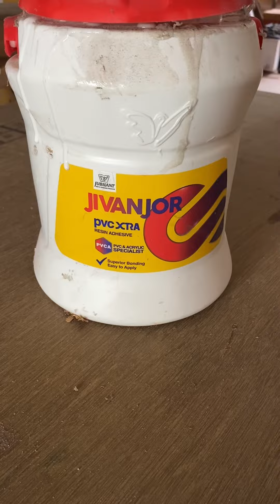Pvc laminate cutting or pasting kaise karein ￼pvc mica ਕਟਣਾ ਤੇ ਲਗਾਨਾ ਸਿੱਖੋpvc lmica￼carpenterwork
Pvc laminate cutting or pasting kaise karein ￼
pvc mica ਕਟਣਾ ਤੇ ਲਗਾਨਾ ਸਿੱਖੋ